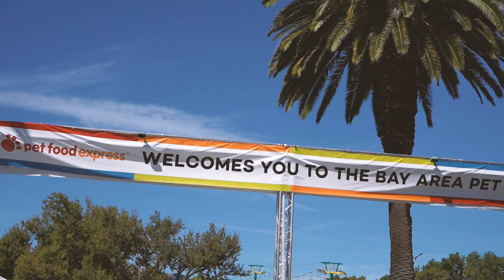Dog Agility Course with German Shorthaired Pointer | Pet Adoption Fair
We have always supported the Pet Food Express Bay Area Pet Fair and we try to make it there every year.

Bay Area Pet Fair is a platform of the thousands of pets that is available to adopt at the Fair. There were more than 2,000 adoptable animals. Zazu and Walle had such a great time. There were lots of fun activities, dog agility courses, food samples, dog ice-cream, dog swimming pools, and lots and lots of other doggie friends that we met.